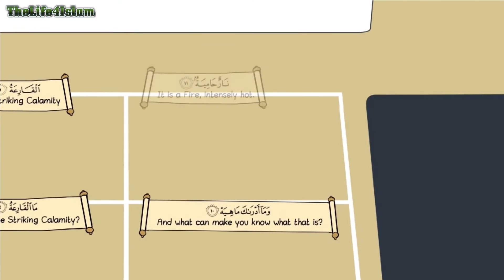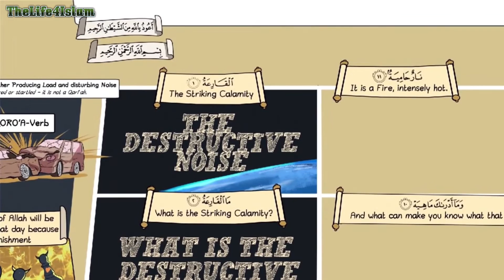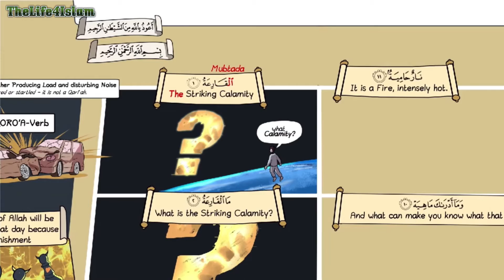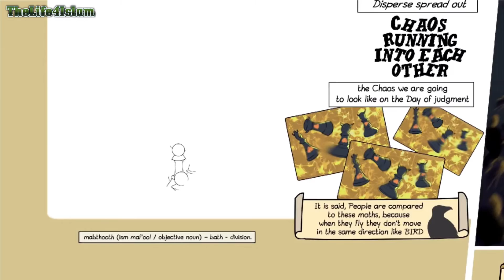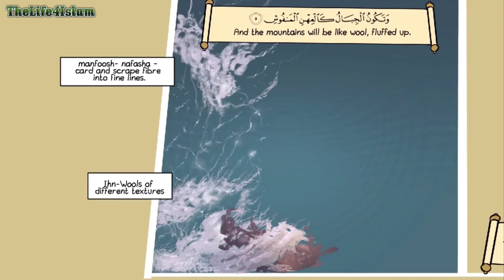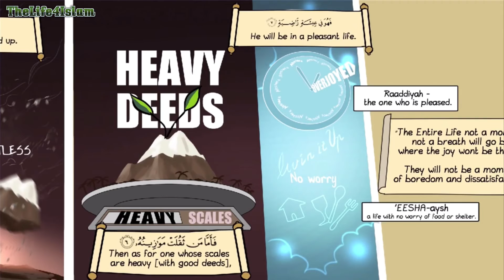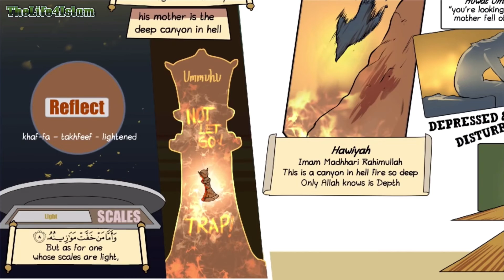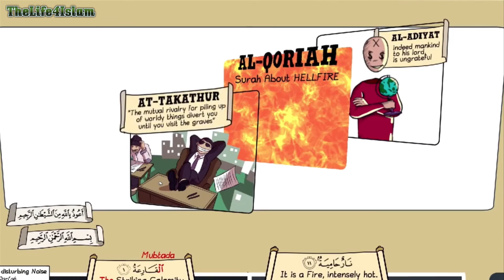Lessons From Surah Al Qariah ᴴᴰ ┇Nouman Ali Khan ┇TheLife4Islam